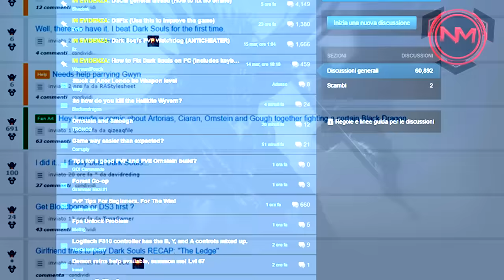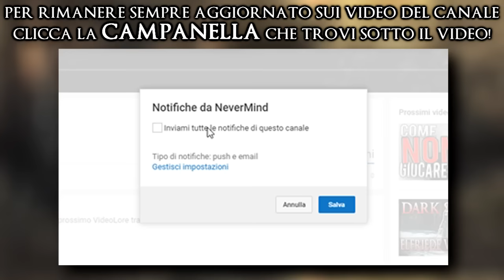QUAL È IL DARK SOULS MIGLIORE?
►NUOVO CANALE TELEGRAM!!◄

●F.A.Q.